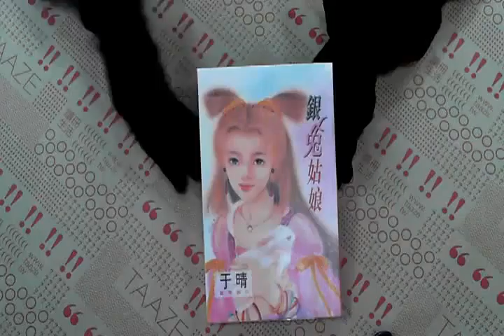TAAZE｜銀兔姑娘 二手書書況 9576289947